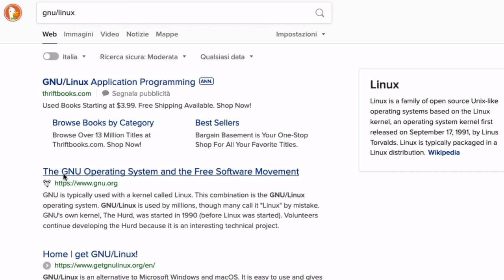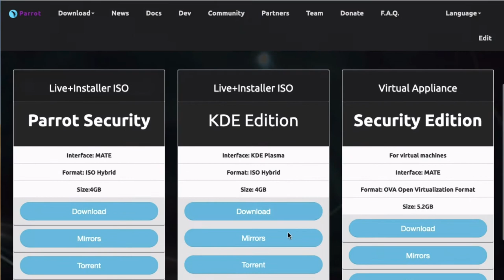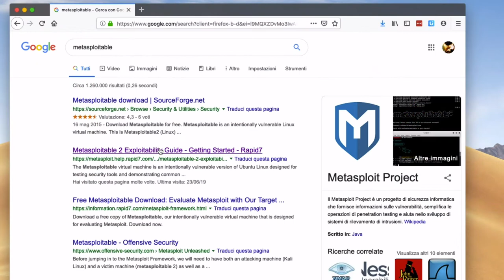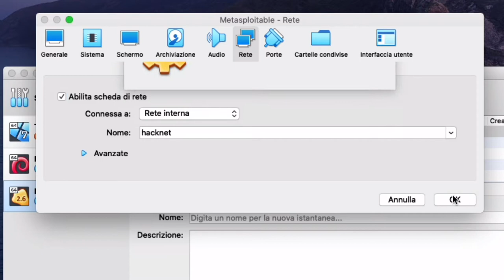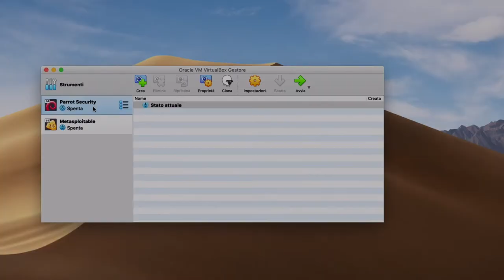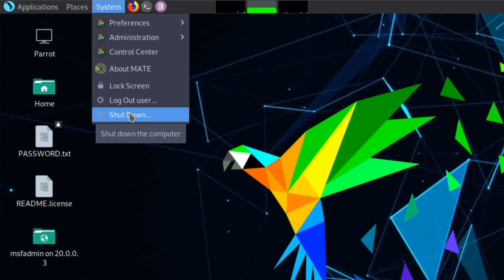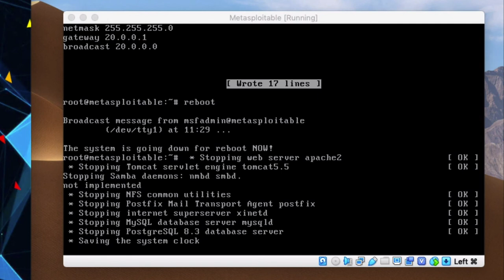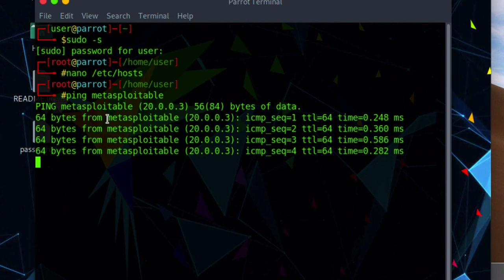HACKLOG 2x02 - Macchine di Attacco e Difesa (Parrot Security OS e Metasploitable)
ℹ️ L'ambiente di sviluppo è fondamentale per comprendere sul lato pratico in che modo vengono veicolati gli attacchi informatici attraverso il vettore del WWW: consigliamo caldamente lo spettatore di applicare ciò che verrà spiegato per semplificare il processo di apprendimento e nello stesso tempo vivere pienamente l'esperienza che Hacklog 2 ha da offrire.
In questa puntata creeremo e configureremo le nostre macchine virtuali "Attacker" e "Victim", rispettivamente con Parrot Security OS e Metasploitable.